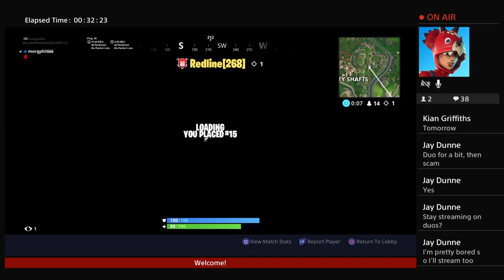Morgan Phillips Fortnite live stream